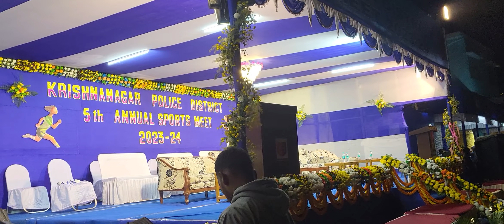CHIRODINI TUMI JE AMAR